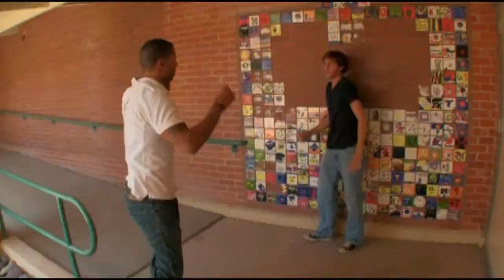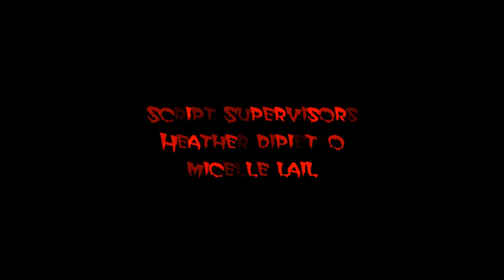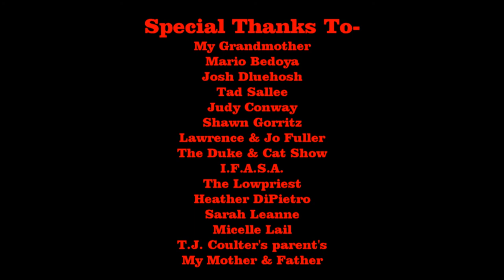High School Hell (2013)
The 1st short film I shot back in 2011.

Daniel is a young man who is troubled by bullies and problems at home; one day he just can't take anymore and decides to fight back FIRMLY!

Edited By Tad Sallee

Original Music by Peter J. Gorrittz

Played at the 2013 Tucson TerrorFest and on IndieHorrorTV.